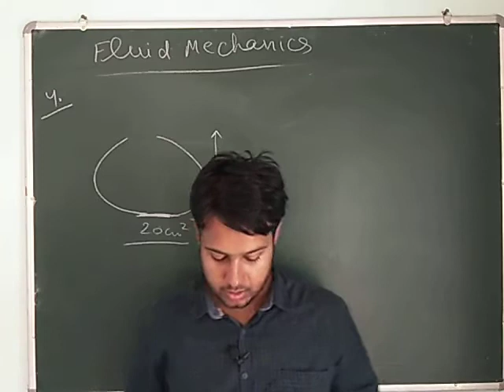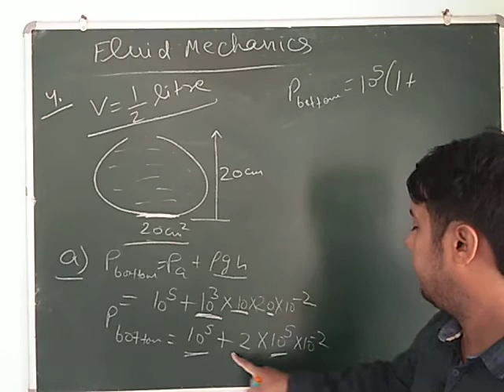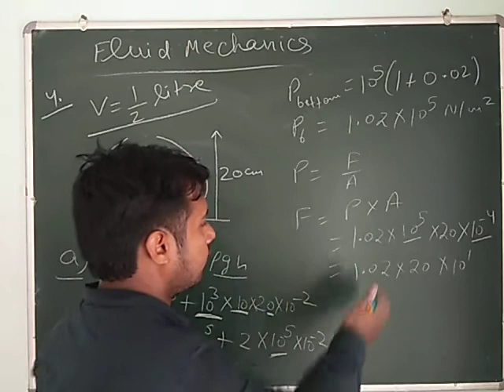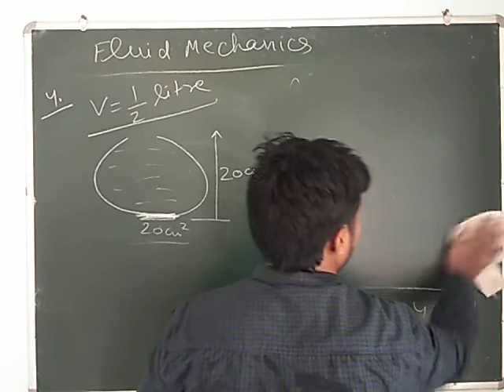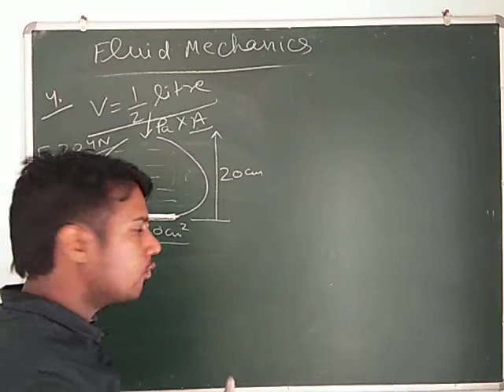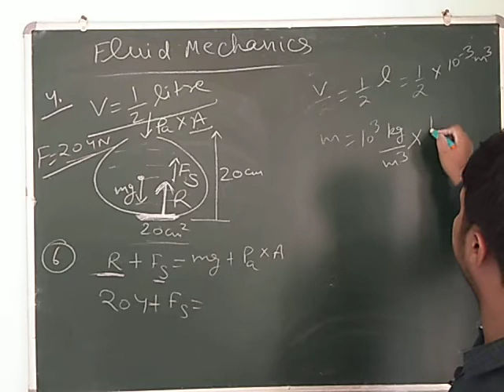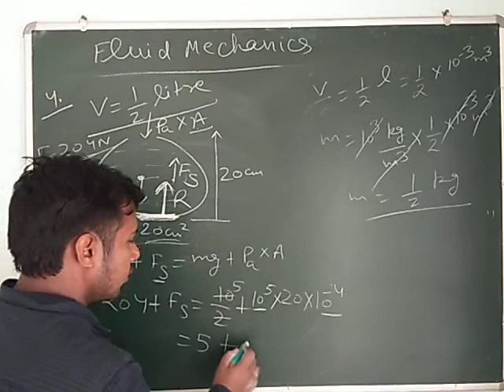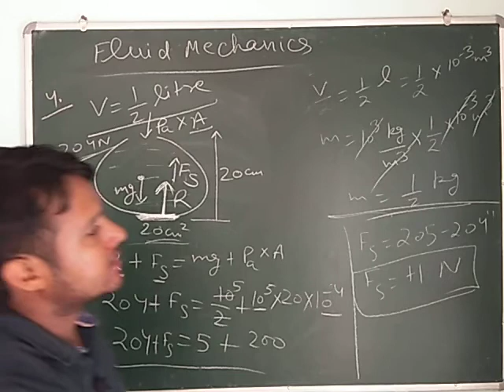HC Verma Solutions : Chapter #13 (Question 4) (Q 4) (FLUID MECHANICS - FM)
Solution of HC Verma concepts of physics fluidmechanics (Q 4)